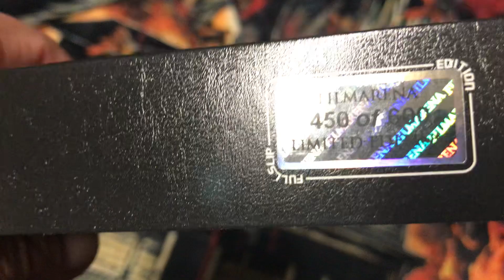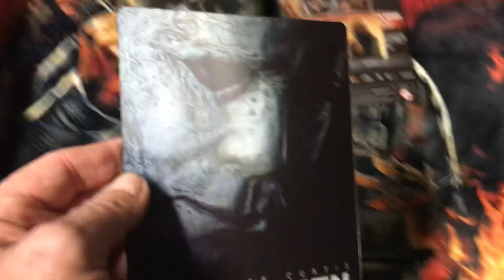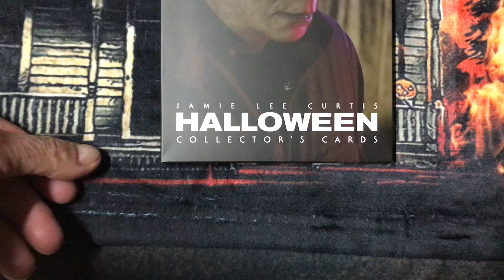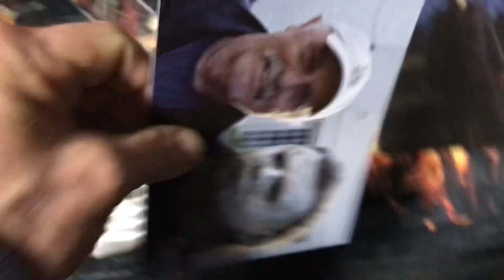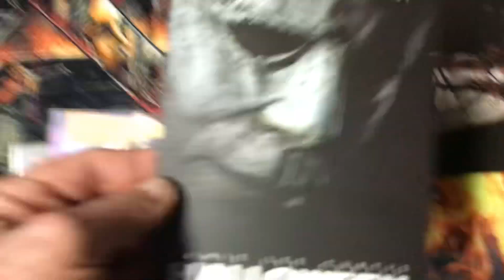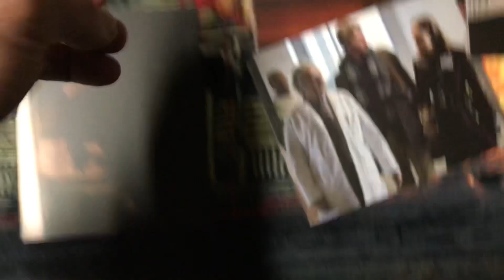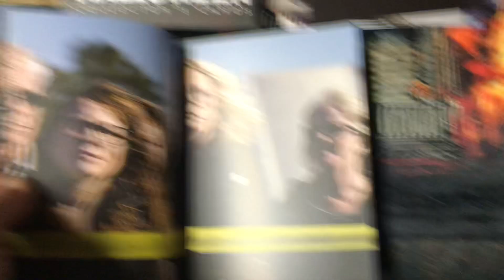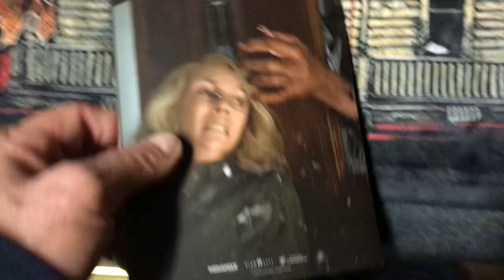Chilly Billy’s UnBoxing Of Halloween 2018 Box Set